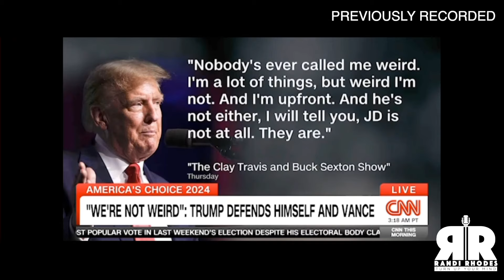RANDI IN A MINUTE - Trump’s Racism Is Self Defeating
If Trump wants to win? He can't alienate Black men. Yet his racist attacks on Kamala Harris? Are literally going to drive them away. Plus, Donald's acting like a child - and that all ads up to being seriously weird.